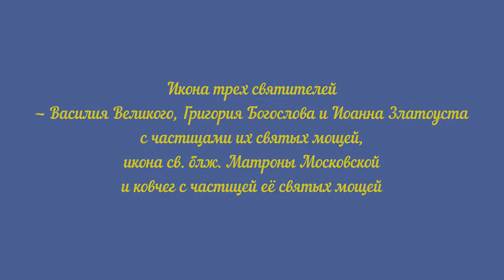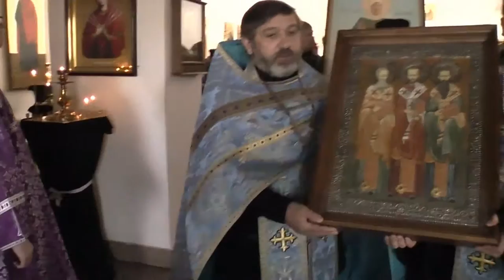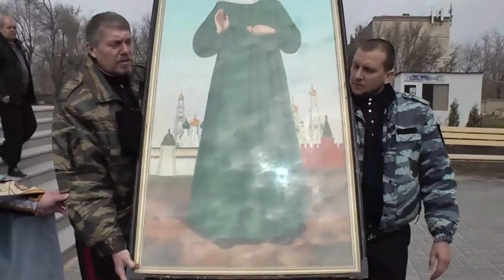В храм Святого праведного Иоанна Кронштадтского прибыли святыни из Элистинской епархии.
1 апреля 2017г., храм святого праведного Иоанна Кронштадтского встречал великие православные святыни из Элистинской и Калмыцкой епархии.  Это икона с частями мощей трех великих святителей и учителей церкви - святых Василия Великого, Григория Богослова и Иоанна Златоуста, а также ковчег с частицей мощей святой блаженной Матроны Московской. Святыни прибыли в Волгоград по благословению святейшего патриарха Кирилла 14 февраля и перемещаются по приходам Волгоградской епархии.

Утром 1 апреля настоятель храма святого праведного Иоанна Кронштадтского иерей Олег Иващенко вместе с заместителем атамана Косовым Г.А. и казаками СКО «Благовещенская станица» прибыл за святынями в храма Князя Владимира, где настоятель прихода – иеромонах Христофор (Казанцев) завершал Литургию. После этого они вместе отслужили молебен у икон. Прихожане храма простились с иконами и торжественно проводили святыни до ворот. Далее святыни отбыли в храм святого праведного Иоанна Кронштадтского. Здесь их под колокольный звон встречали казаки СКО «Благовещенская станица» Всевеликого Войска Донского и Кубанской Казачьей Ассоциации Волгоградский кош с хоругвями, которые вместе с прихожанами выстроили коридор и по дорожке, устланной лепестками роз, святыни были доставлены в храм, где также был отслужен молебен. После чего отец Олег выразил огромную радость по случаю визита иконы с частями мощей святых Василия Великого, Григория Богослова и Иоанна Златоуста, а также ковчега с частицей мощей святой блаженной Матроны Московской. После торжественного величания все присутствующие по очереди подходили прикоснуться к иконам. Казаки в этот день и в последующие праздничные дни до 8 апреля будут обеспечивать охрану святынь.

Святыни привезены для благочестивого почитания верующими Волгоградской епархии по просьбе архиепископа Элистинского и Калмыцкого Юстиниана и по благословению митрополита Волгоградского и Камышинского Германа. Первый храм, который они посетили, был Казанский Кафедральный собор, где они пробыли 3 недели. Далее святыни посетили еще ряд храмов Волгоградской епархии: Ильинский храм, Свято-Духов мужской монастырь, храм князя Владимира.

Собранные средства пойдут на строительство кафедрального собора в честь святых равноапостольных Кирилла и Мефодия в г. Элисте.

Возведение храмового здания в республике, где преобладающее большинство жителей исповедуют буддизм, связано со значительными финансовыми трудностями.

Попечительский совет по строительству в городе Элисте Кафедрального собора обращается ко всем людям доброй воли с призывом поддержать строительство храма в честь святых равноапостольных Кирилла и Мефодия.

В середине IX века Просветители славянского мира побывали на территории современной Калмыкии, и сегодня они особо почитаются верующими как небесные покровители нашего степного края.

«Мы уверены, что возведение Кафедрального храма в столице калмыцкой республики станет важным событием в истории этой древней земли, будет способствовать возрождению духовности и нравственных начал в нашем обществе, послужит укреплению братской дружбы русского и калмыцкого народов. С давних пор строительство храмов понималось как общее, соборное дело. Принимая решение о возведении православного собора в Элисте, мы надеемся на поддержку неравнодушных людей, на помощь тех, кому дороги святыни нашего народа. Твердо верим, что совместными усилиями мы возведем Кафедральный собор в честь святых Кирилла и Мефодия во славу Божию, во имя процветания Российского Отечества и на благо всех людей!»

Приглашаем всех к молитве у святынь. Честные мощи пробудут в нашем храме до 8 апреля.

Далее святыни отправятся в Камышинское благочиние.